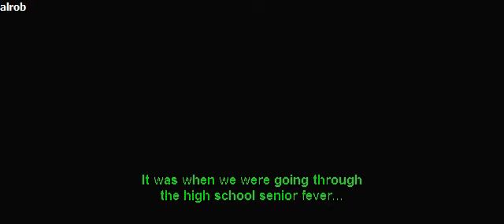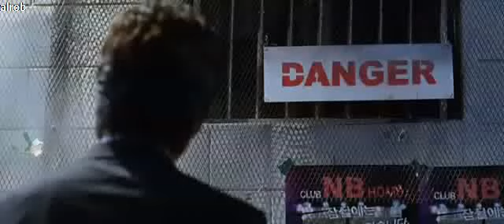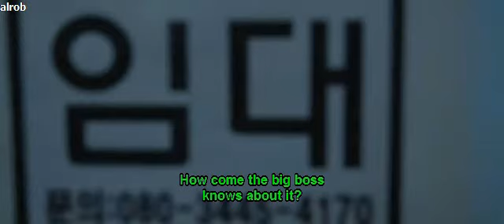Han Hyo Joo in My Boss,My Teacher p1 of 12